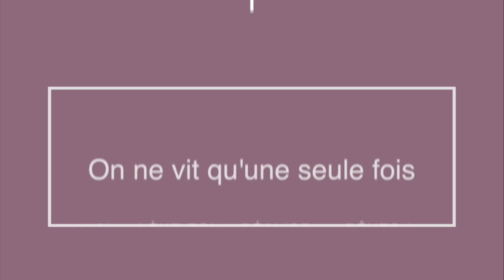COMMENT RÉUSSIR SA DÉCOLORATION CHEVEUX BOUCLÉS SANS LES ABÎMER - MAGGY KlOSET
LIENS DES CLIPS IN ET DE CE QUE JE PORTE ICI ⇣⇣⇣

COMMENT RÉUSSIR SA DÉCOLORATION CHEVEUX CURLY